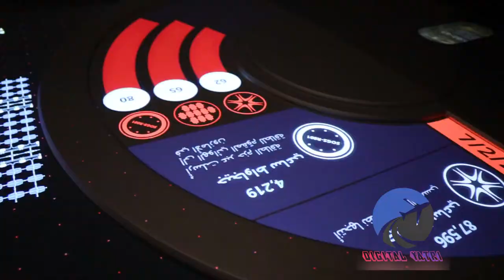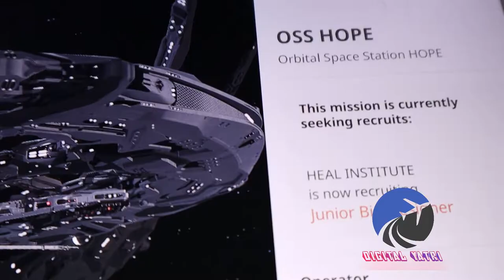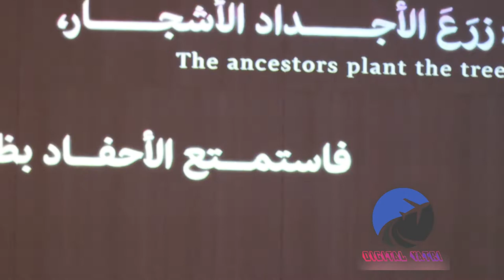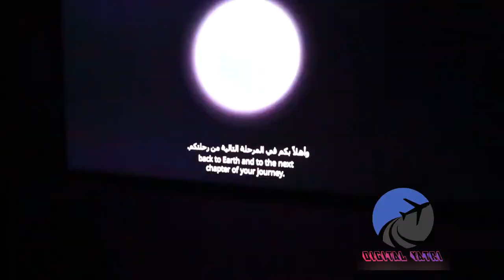Museum of the future full view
The Museum of the Future claims that it seeks to foster solutions to the challenges that future cities face, in addition to housing innovations and being a hub that brings researchers, designers, inventors and financiers under one roof.[19]

The museum will host innovation labs dedicated to several sectors, including health, education, smart cities, energy and transport.